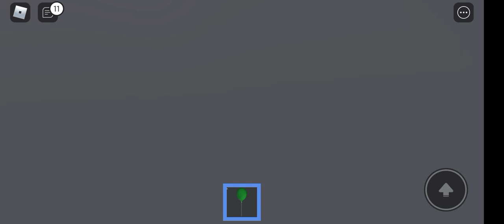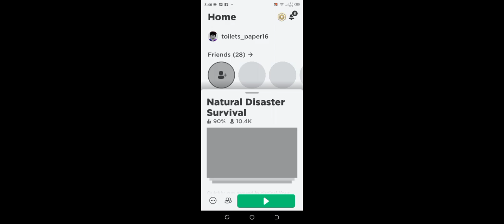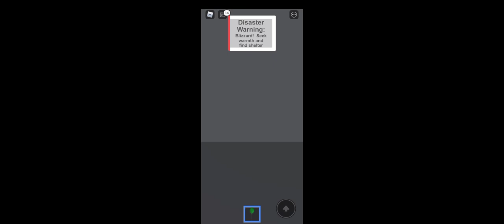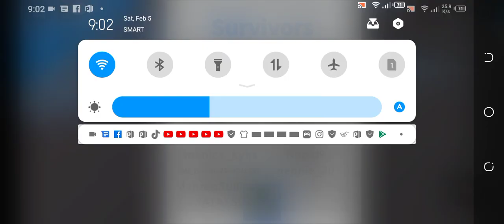roblox natural disaster